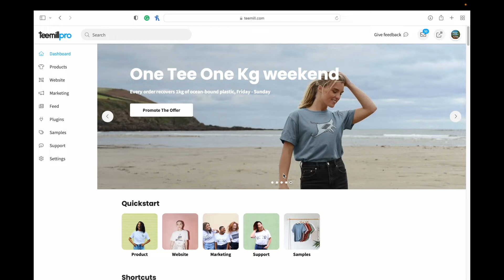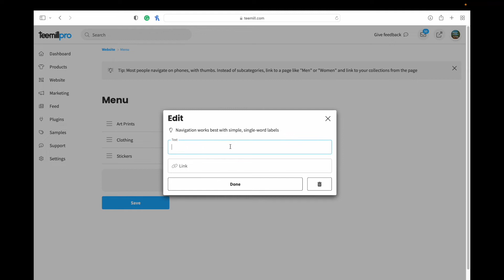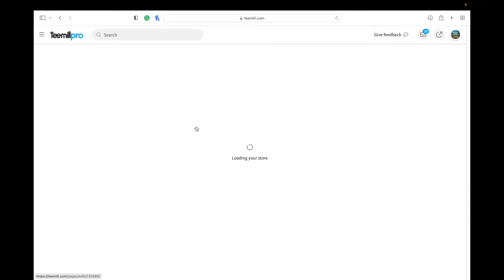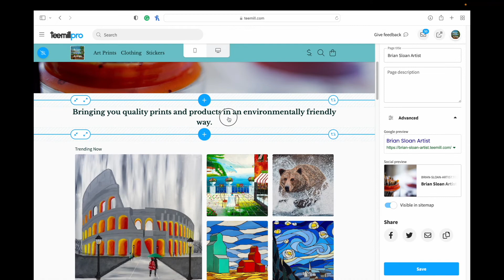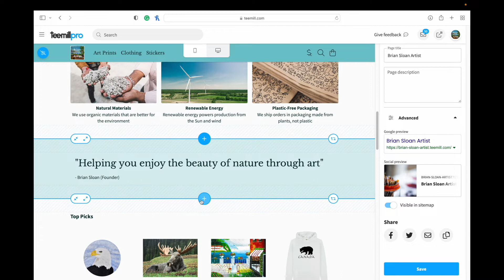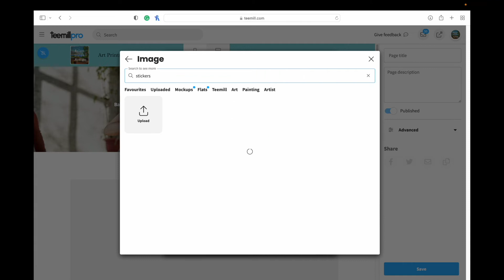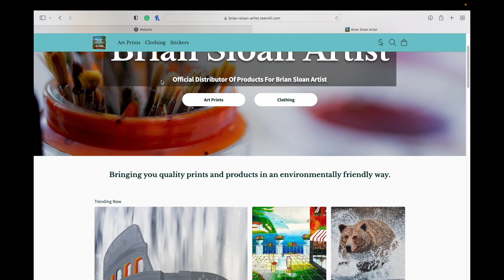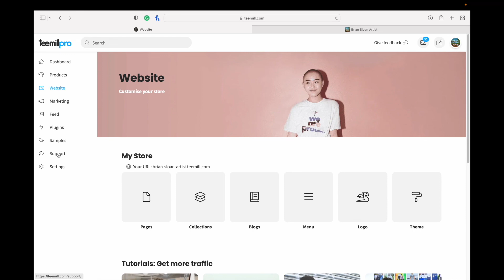How to Customize Your Shop & Website On Teemill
Teemill is a sustainable print-on-demand company. They allow you to make your own shop/website from which customers can order and have the products shipped directly to them without any effort from you. In this video, I go through the basics of creating and editing this shop.

Here are some timestamps for this video:
2:26 - How to add a logo
2:37 - How to edit menus
3:10 - How to add/edit blogs
3:36 - How to add/edit collections
4:10 - How to add/edit pages
7:51 - How to add sections on a page
9:45 - How to add a new page
12:30 - Finding your shop URL
13:12 - Using Collections as “Pages” on your shop

If you enjoyed this video and want to help me to continue to make these types of videos, please consider donating to the cause below: